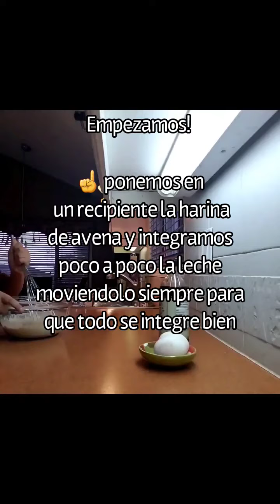CREPES SALUDABLES😄 para todos en la familia | facil |rapido y delicioso 😱con harina de avena.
🥦Comida saludable y rapida🥑

Esta receta de crepes saludable es super facil y rapida, veran que solo son ingredientes que tenemos en casa.

8 crepes saludables :

2 huevos
150 harina de avena ( Como prepararlas lo pueden encontrar en el este canal )
400 ml de leche de alemendras
1 cda vainilla

Recuerden que todo esta dentro de nosotros👍

Salud es vida y porque no empezar ahora !!!